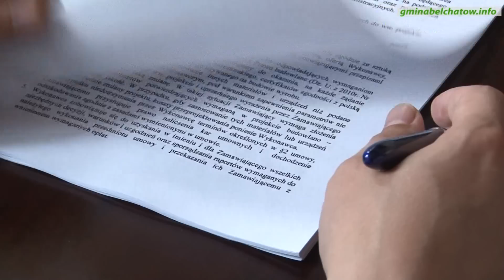Dorośli budują w Kurnosie, młodzi kopią piłkę w Dobiecinie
Na tę informację z całą pewnością bardzo czekano w południowo-zachodniej części naszej gminy. W Kurnosie II na dniach ruszy bowiem budowa sali gimnastycznej przy szkole szkole podstawowej i gimnazjum. Poprzednia sala była tak mała, że o graniu np. w siatkówkę nie było mowy, trudno było też w niej przeprowadzić zajęcia WF. To się zmieni - w czwartek w  Urzędzie Gminy wójt Kamil Ładziak podpisał umowę z firmą, która wykona inwestycję.
12 miesięcy - tyle ma potrwać budowa i jest to termin absolutnie realny do zrealizowania, bo jak podkreśla przedstawiciel zwycięzcy przetargu, takie inwestycje firma już realizowała.